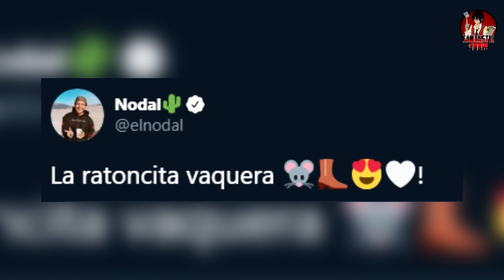CHRISTIAN NODAL se ve aun MÁS ENAMORADO de BELINDA con estas FOTOS